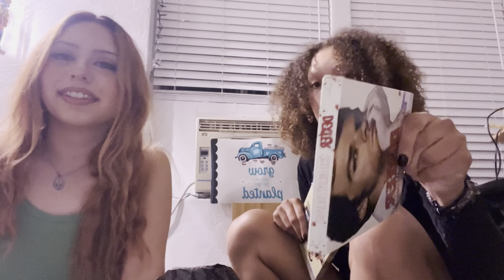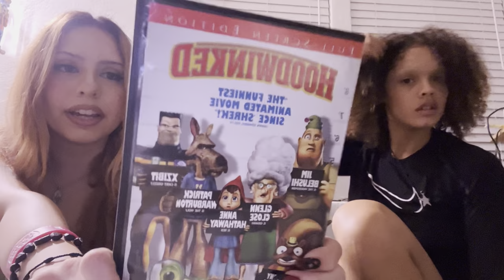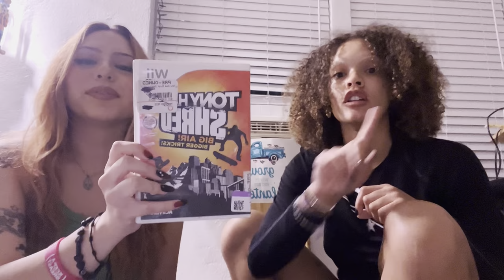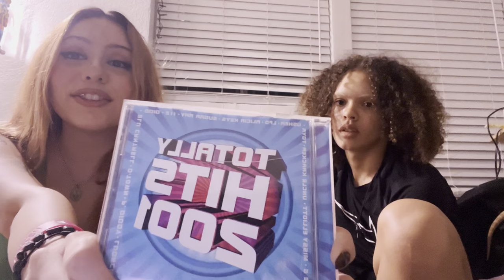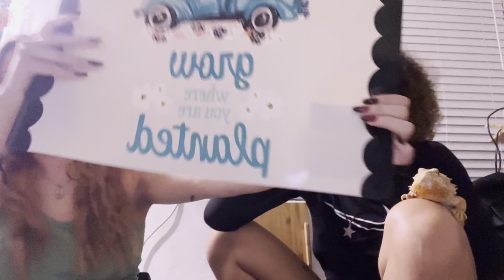thrift haul sponsored by tony hawk and rupaul - we got swatted during the video 😱